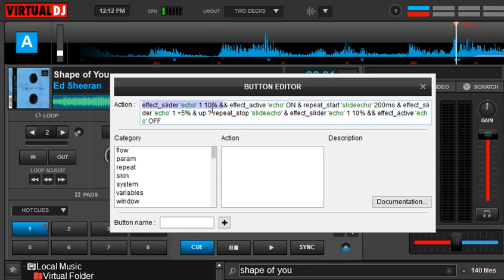Quick n' Dirty: Gradually stronger Echo in VDJ8.3/2018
Based on a question in the VDJ FB group
This script enables the echo and makes it gradually stronger while the button is pressed, and disable echo when you let go of the button
You can of course change all the values to your liking
Script used:
effect_slider 'echo' 1 10% && effect_active 'echo' ON & repeat_start 'slideecho' 200ms & effect_slider 'echo' 1 +5% & up ? repeat_stop 'slideecho' & effect_slider 'echo' 1 10% && effect_active 'echo' OFF